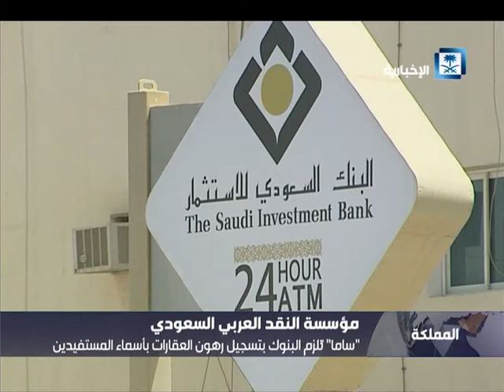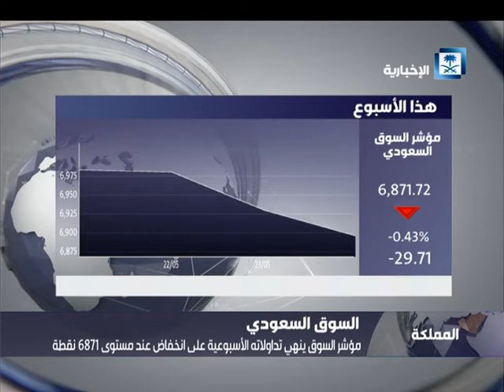أخبار الاقتصاد - "أوبك" تقرر تمديد اتفاق خفض الإنتاج لمدة تسعة أشهر إضافية